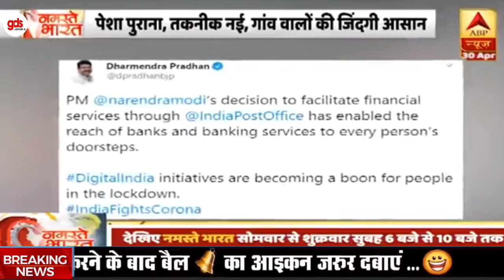IPPB ATM at Your doorstep | ABP NEWS | INDIA POST | Indian postal service | Post office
full video credit:-  ABP News